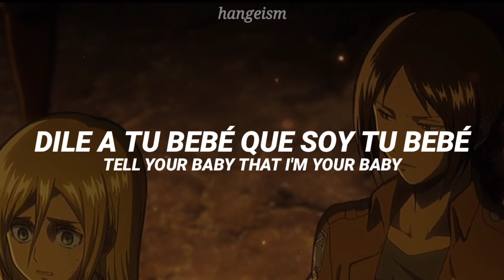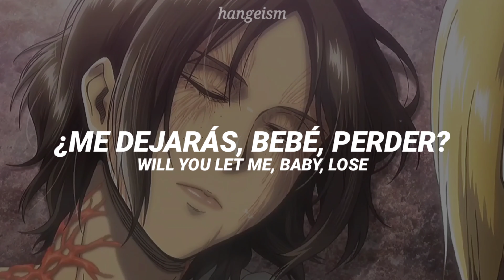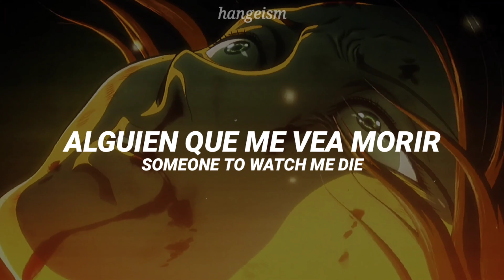mitski - i bet on losing dogs (sub español/lyrics) | yumihisu amv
♥︎ tags ♥︎ (ignore/ignorar) ♥︎
mitski
mitski i bet on losing dogs
mitski i bet on losing dogs lyrics
mitski i bet on losing dogs sub español
mitski i bet on losing dogs subtítulos español
mitski i bet on losing dogs letra
mitski i bet on losing dogs audio
mitski i bet on losing dogs mp3
yumihisu
yumikuri
ymir x christa
ymir x krista
ymir x historia
ymir
christa lenz
krista lenz
historia reiss
anime
amv
aot amv
yumihisu amv
yumikuri amv
ymir amv
christa amv
krista amv
historia amv
yumihisu edit
yumikuri edit
ymir edit
christa edit
krista edit
historia edit